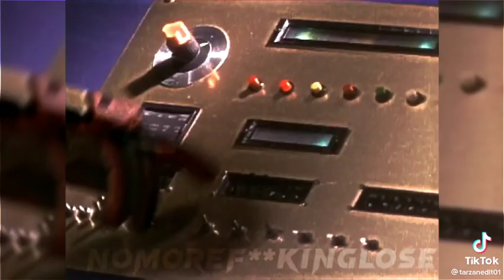Mighty morphin power rangers opening